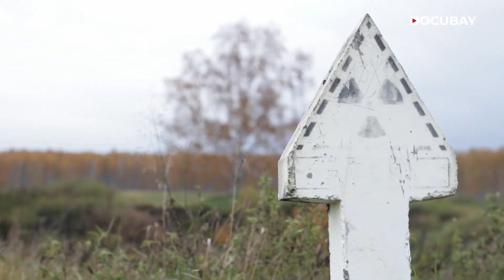Russia's Chelyabinsk Oblast Region Has The Most Nuclear Contamination in The World! | Living Toxic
Generations of people living in Chelyabinsk Oblast bear evidence of these events on their bodies as cancer, birth defects & other illnesses grip them and their loved ones. Did you know there have been other incidents like the Chernobyl in Russia & the country refuses to acknowledge them?

Watch the secret cities of Russia which are contaminated by radioactive waste due to nuclear disasters in the Living Toxic.